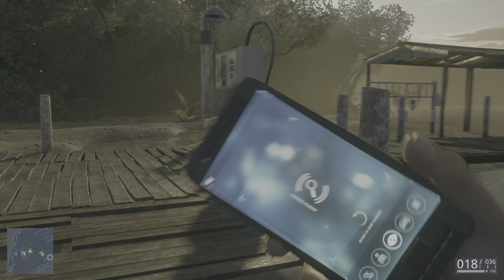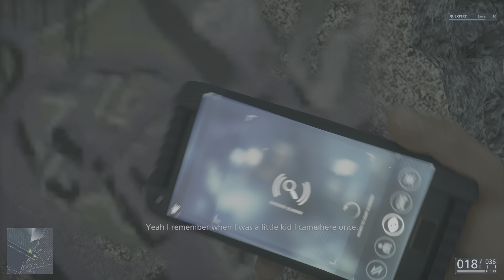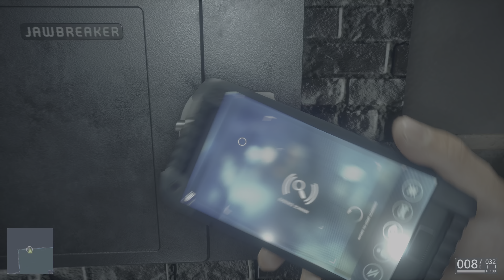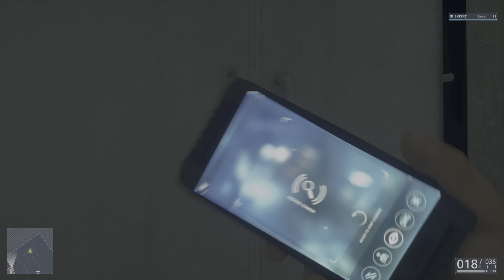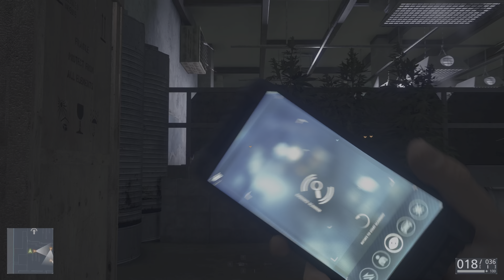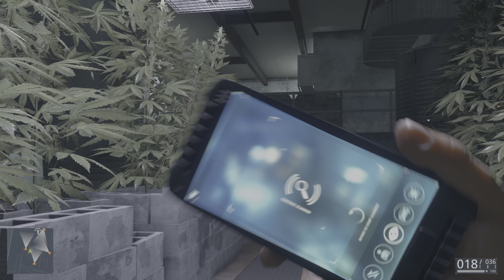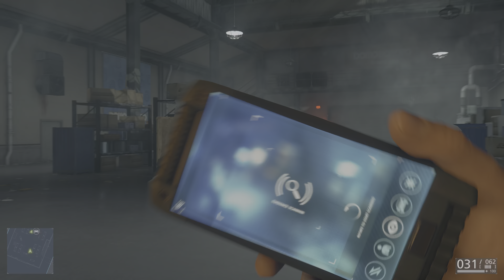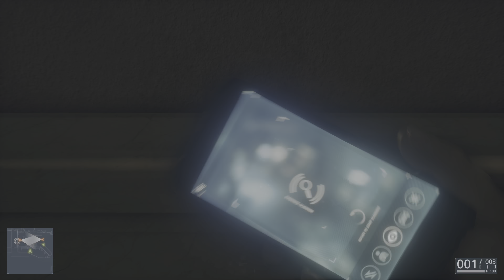Battlefield Hardline, Officer, PART 2 (2024) [PC] (4k Max Settings RTX 4080)